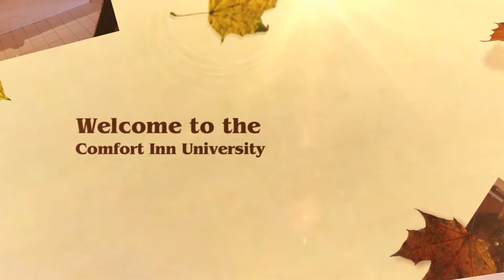University of Florida Gainesville Places to Stay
Conveniently located at the Archear Road exit off I-75, our Gainesville, FL, hotel is your ideal choice for comfort and affordability!

Whether you're coming to town for a University of Florida event, stopping through on your way to another exciting destination, or just traveling for business, let the Comfort Inn University make you feel right at home. With 83 rooms and a Three-Diamond AAA rating, we take great pride in both our clean, quiet property and friendly, knowledgeable staff.

What's waiting for you at our Gainesville, FL, hotel?

Free deluxe continental breakfasts
Free wireless Internet access
Free freshly baked cookies (served nightly in lobby)
Free on-site parking
In-room 32" flat-panel HDTVs with cable and HBO, mini refrigerators, microwaves, sinks and much more
Outdoor pool and indoor fitness center
Business center and meeting room
Pet-friendly guest rooms
Easy access to many nearby restaurants and attractions
Explore the Gainesville hotel accommodations and amenities that make us your perfect home away from home!

A Centrally Located Gainesville, FL hotel
When you stay at the Coamfort Inn University, you're just minutes from everywhere you need to be.

Walk down the street to stock up on supplies at Target, or have a great meal at one of the many local restaurants along Archer Road. Drive just 10 minutes to the University of Central Florida and the UF Veterinary Hospital, or 15 minutes to Shands Medical Center. If you're up for an adventure, ask our Front Desk staff to recommend some of their favorite things to do in Gainesville -- we want to make your trip the best it can be!